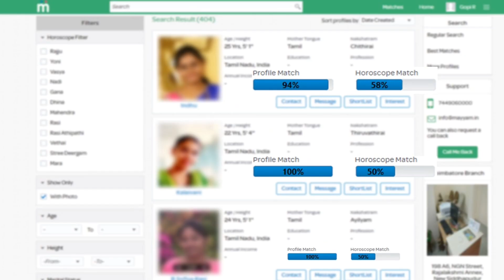DARBAR Movie Review | Rajnikanth | Darbar Detailed Review | தர்பார் எப்படி இருக்கு?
DARBAR Public Review | Darbar Movie Review | DARBAR Review | DARBAR Public Opinion | Rajnikanth

DARBAR FDFS : Thalaivar Title Card Fans gone Crazy | Rajnikanth, Nayanthara | Darbar Thiruvizha

DARBAR Movie Pre-Review | Rajnikanth, Nayanthara | AR Murugadoss| DARBAR Review |DARBAR Movie Review

Superstar Rajnikanth Next With Lokesh Kanagaraj ? Thalapathy 64 | DARBAR | Thalaivar 169 | ரஜினி 169

 DARBAR Movie Review - DARBAR Review - DARBAR Public Review - DARBAR Review by Blue Sattai - DARBAR Review by Prashanth